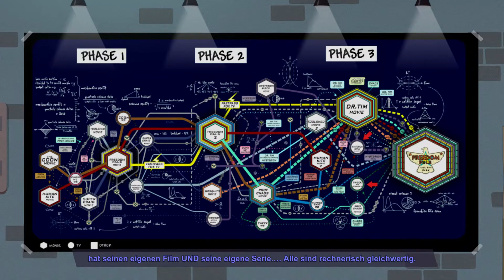South Park Die rektakuläre Zerreissprobe-#048 Dr. Timothy-Let´s Play Deutsch-German